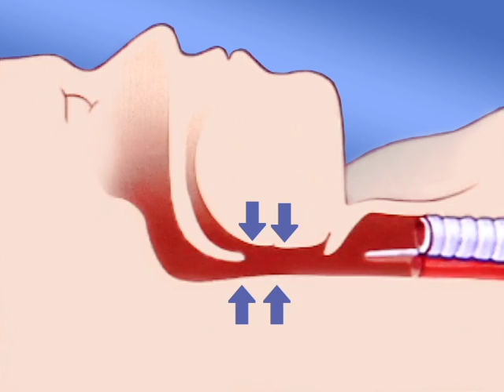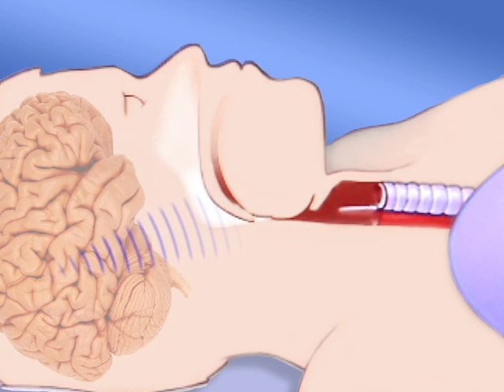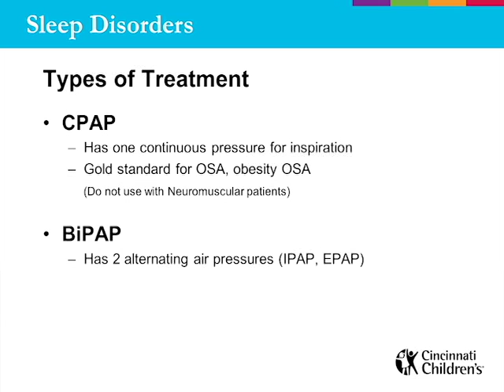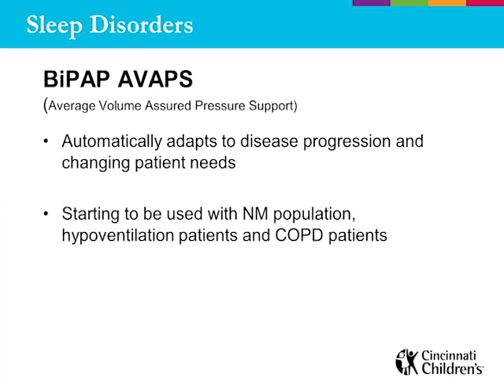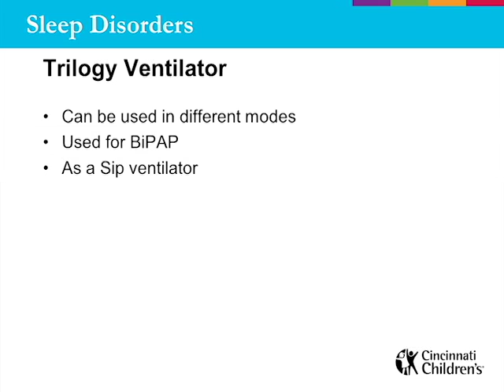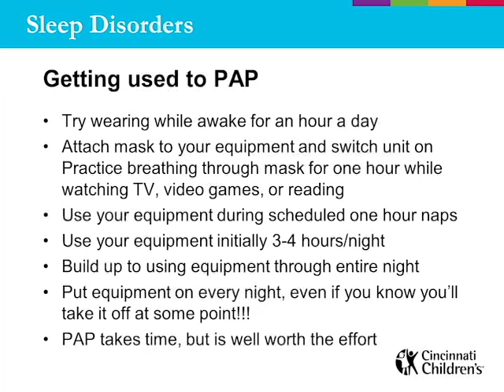Sleep Disorders - PAP Treatments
Cincinnati Children's provides detailed information on PAP treatments for children and adolescents, including those with neuromuscular disorders.